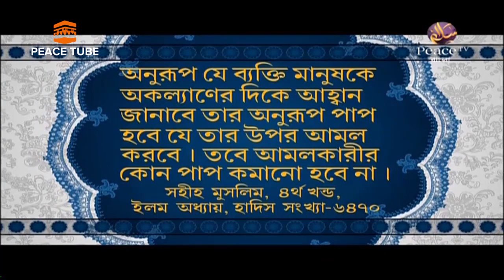Kitabul Adab, Vag 11, Shahidullah Khan Madani, Peace TV Bangla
PeaceTubeOfficaial,
Bangla Waz,
Islamic video,
Quran Telwat,
Quran Recitation,

*Malcolm X,

*Muammar Gaddafi,

*Ali Shariati,

*Tan Malaka,

*Abd el-Krim,

*Sukarno,

*Leila Khaled,

*Ruhollah Khomeini,

*Hadj-Ali Abelkader,